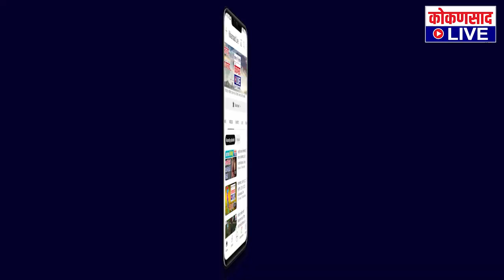असा होतो मालवणातला ऐक्याचे प्रतिक असलेला 'मोहरम ताजिया' शिवकालीन उत्सव